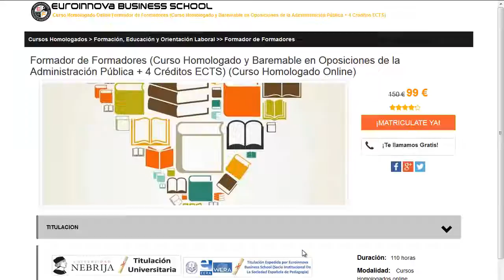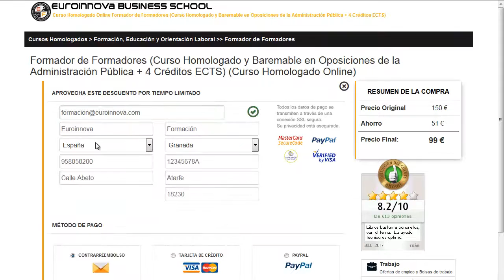musicologia a distancia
musicologia a distancia. Encuentra todos los master para musicologia a distancia. Si no sabes donde hacer un curso o master baremable para oposiciones. En el sitio web de euroinnova Business School podrás buscarlo todo.

Te ofrecemos todo en musicologia a distancia. No lo dudes más,entra y usa nuestro buscador con el que encontrarás cualquier curso o master sobre musicologia a distancia que quieras realizar.

Disponemos de mas de 10000 cursos y cursos gratis con los que aumentar tu formación. Te Contamos todo lo que quieres saber sobre musicologia a distancia precios, descuentos,donde se estudia. Entra y descúbrelo en nuestra web